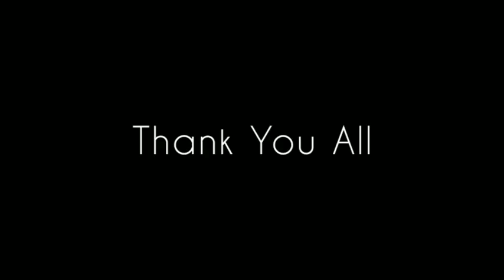Dubai Snippets | Amit Kumar Live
Enjoy Mobile Recording Snippets Of The Last Dubai Show

Regards
Amit Kumar